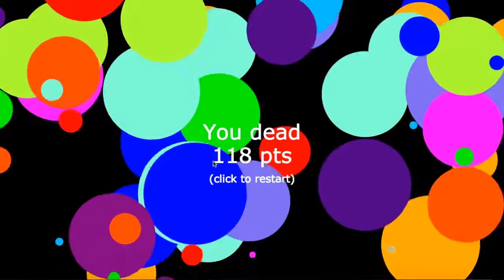Circle Game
Im bored :P

Instagram ~ WIP

Twitter ~ WIP